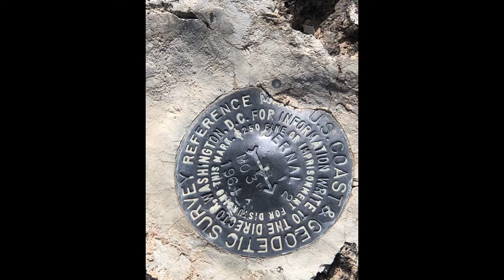Cerro Pedernal Day Hike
01/29/18  day hike to Cerro Pedernal. Perfect weather, perfect hike. Linda Rosencranz, William Miller, and Ann Maes. Photos taken with Apple iPhone. Music by Kim Kirkman, played by Kim Kirkman.